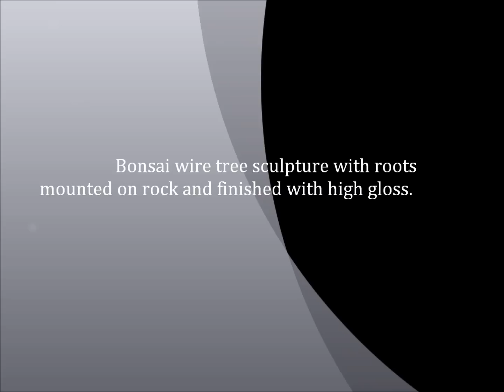Bonsai wire tree sculpture 1806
bonsai wire tree sculpture with roots  mounterd on rock and finished with clear high gloss  by metal artist Omer Huremovic.
Hight 7 inches